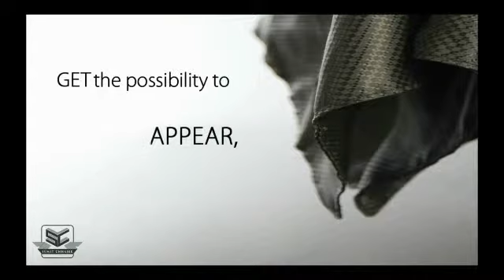Devil's Hank Pro (black corner version) by Sumit Chhajer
The Devil's Hank is a magicians utility accessory. It is in the Industry from decades because of its extremely simple and effective way to vanish, exchange or produce small objects. A handkerchief is shown freely on both sides. The four corners are gathered to form an improvised bag, and the object to be vanished is dropped into the bag. The handkerchief is then whipped open, held by one corner, and the items has vanished. It is opened out flat, and shown freely on both sides, and there is no trace of the item. You will get the possibility to produce, vanish; exchange small objects in a much easier manner with 'The Devils Hank Corner' This utility prop is almost for any type of act, close-up, stage, cabaret, parlor etc. Comes with 22.5 x 22.5 inches handkerchief and instructions